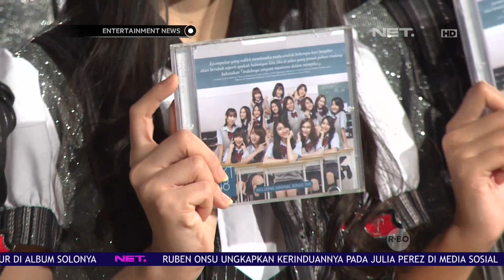JKT 48 Rilis Lagu Dengan Judul Yang Panjang